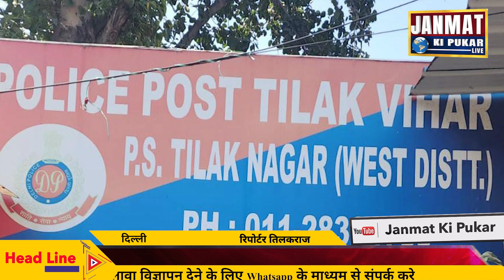दिल्ली पुलिस ने अवैध हथियारों के एक स्प्लायर को किया गया गिरफ्तार